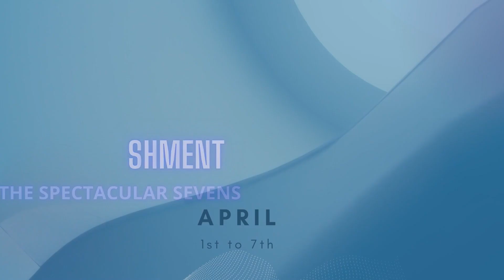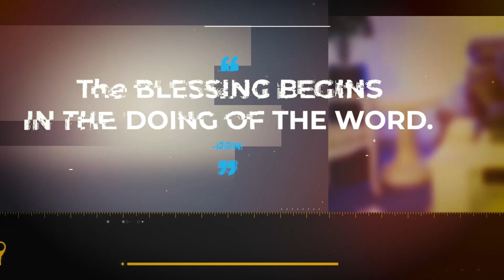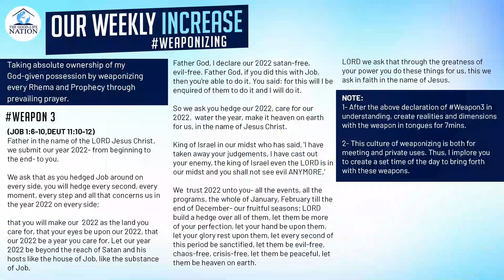Feed My Sheep Series (Activation) with Reverend P.N Utomi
Feed My Sheep Series (Activation) with Reverend P.N Utomi (27/03/2022)